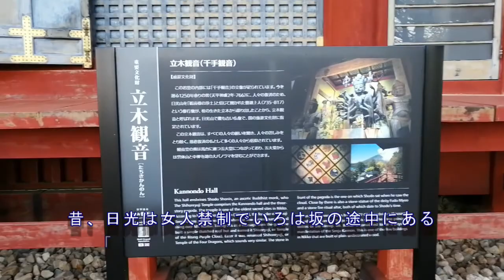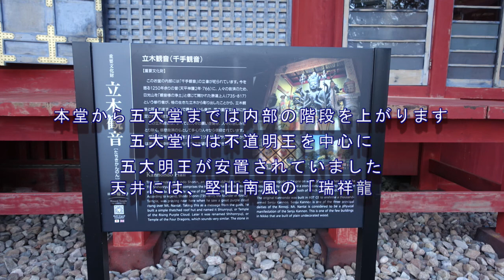日光中禅寺湖、立木観音・中禅寺